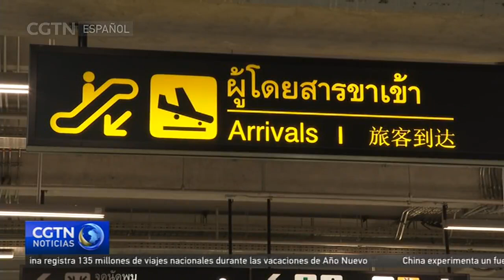Las búsquedas de viajes a Tailandia se disparan en las webs chinas tras la exención mutua de visados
Tras el anuncio de que Tailandia y China eximirán de la obligación de visado a los ciudadanos del otro país a partir de marzo del año en curso, se ha producido un aumento significativo de las búsquedas de viajes a Tailandia en las plataformas de turismo nacional de China. Las búsquedas de "Bankok" se multiplicaron por dos en Mafengwo, la social de viajes de China, mientras que las de "viajes a Tailandia" se dispararon casi un 160 % en la plataforma de viajes en línea Tongcheng. Anteriormente, Tailandia había puesto en marcha un programa de exención de visados de cinco meses para ciudadanos de China y Kazajstán, que finalizará en febrero de este año.